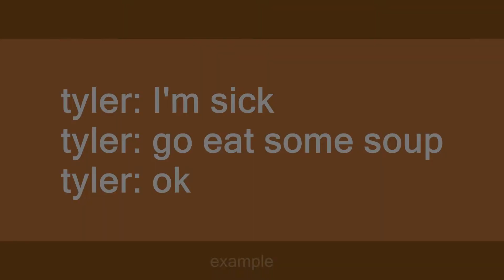soup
Slang flashcards: